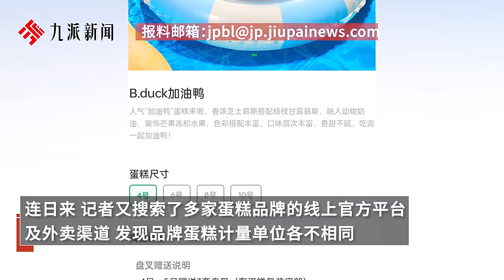女子买“4”号蛋糕，店家称够4人吃，结果发现仅巴掌大